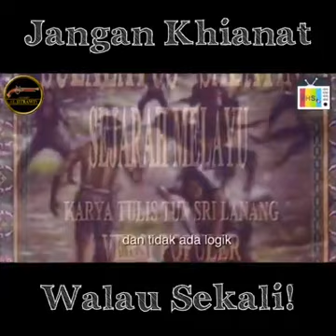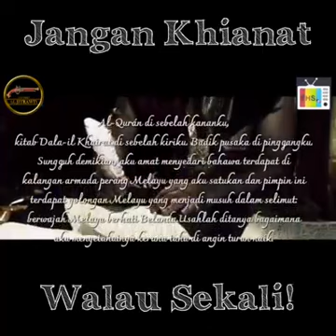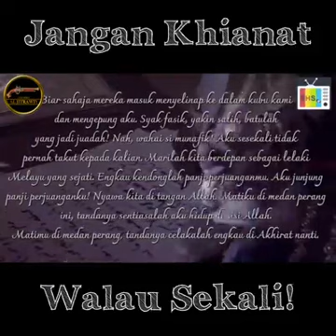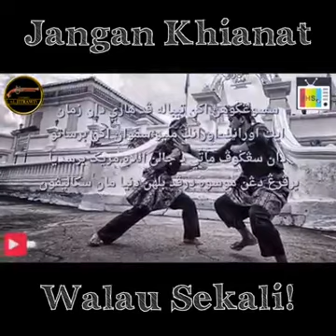TUN pengkhianat dan derhaka kpd Melayu ....